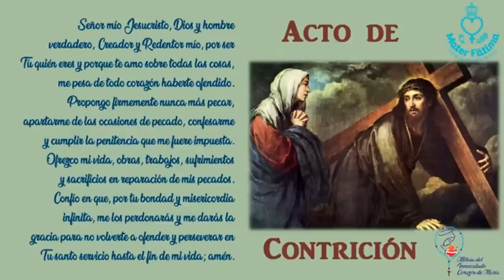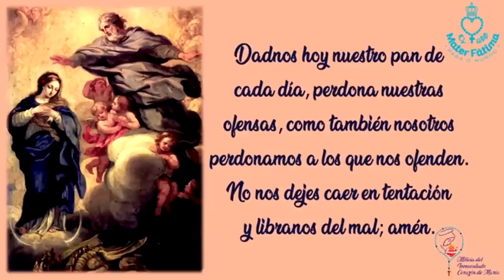Día 4. Novena a la Inmaculada Concepción de María